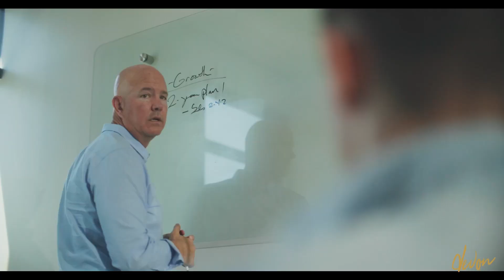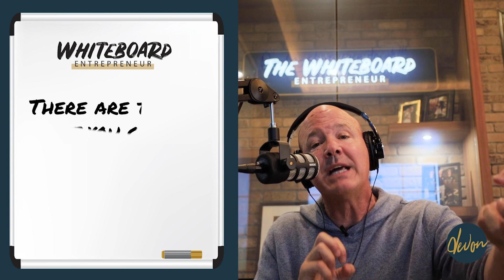The Pros and Cons of Business Partnerships (Episode #89)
In entrepreneurship, sometimes the question of adding a partner may arise. There can be great benefits in adding a partner, but it can also be very tough. Once you have a company formed with a partner, it can be very difficult to try and split that company back up. In this episode, learn what things that you can do to make a partnership better and make it fair in the event of a separation.